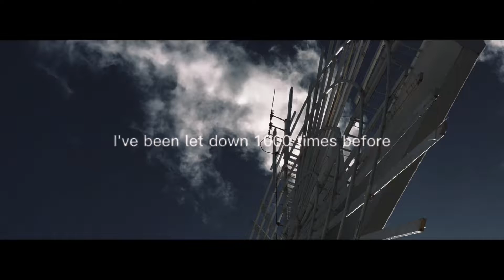Your Mental Health matters! | Hugs 🫂 for anyone who is going through something. 🫶🏼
creative film